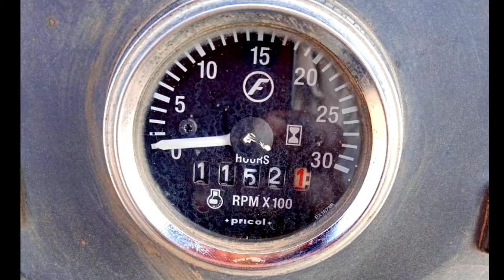Orchard OX25 Full Set Tractor For Sale ⚡7483351287⚡Second Hand Tractor For Sale in Kannada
Orchard OX25 Full Set Tractor For Sale⚡Second Hand Tractor For Sale in Kannada